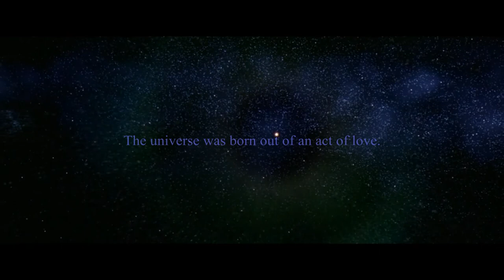Rising Star -- Touch Me Sebastian Brandt Remix) (video by Ivan E )